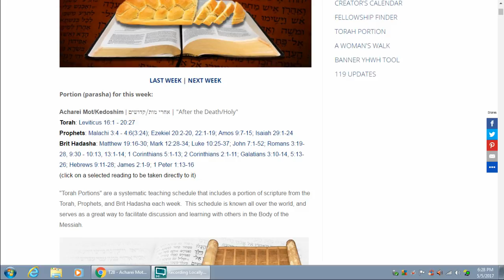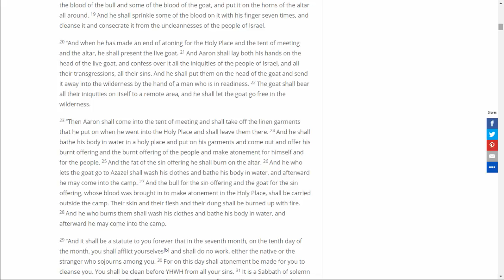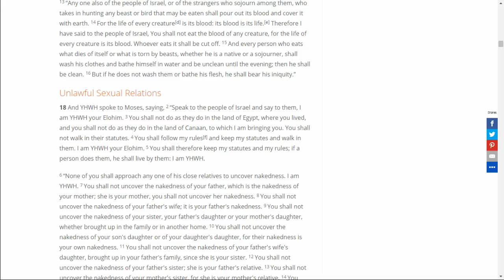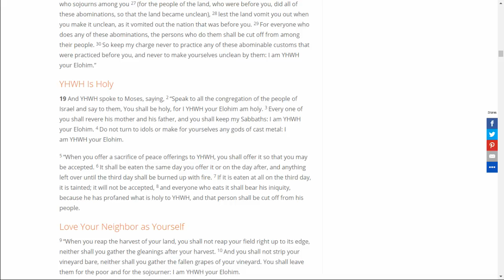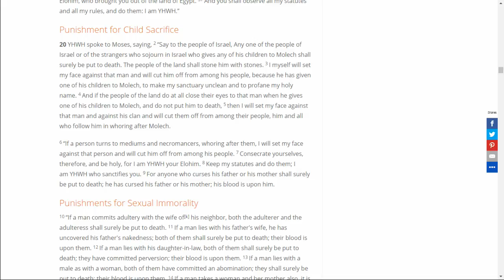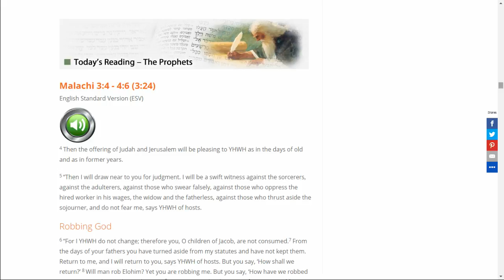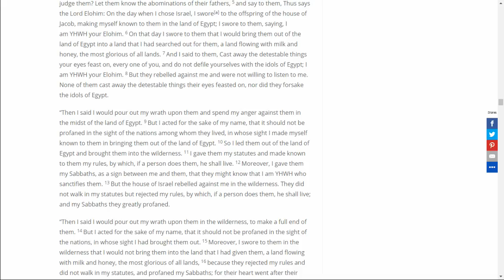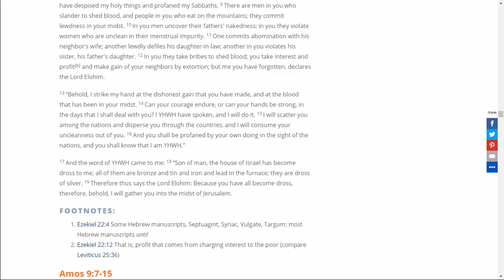(#1) Leviticus 16:1 - 20:27 Malachi 3:4 - 4:6(3:24); Ezekiel 20:2-20, 22:1-19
Leviticus 16:1 - 20:27
 Malachi 3:4 - 4:6(3:24); Ezekiel 20:2-20, 22:1-19